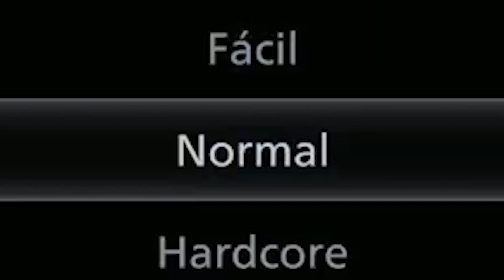Casi MU3R0 del CORAJE EXTREMO en Resident Evil Village (RECOPILACION DE CLIPS EPICOS #7)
RESUBIDO por tonterías de Copyright...

▬▬▬▬▬▬▬▬▬▬▬▬▬ஜCONTACTOஜ▬▬▬▬▬▬▬▬▬▬▬▬▬

rameCadenas